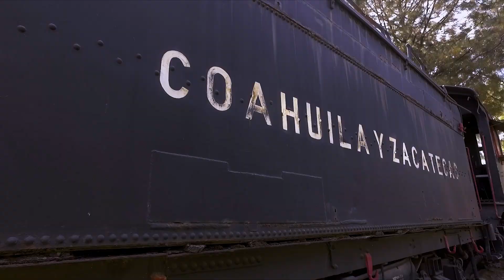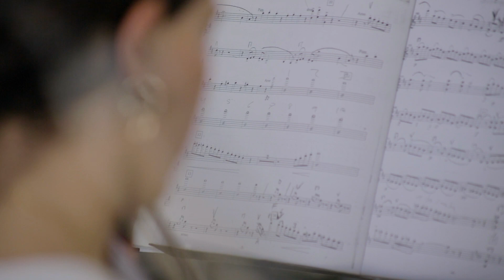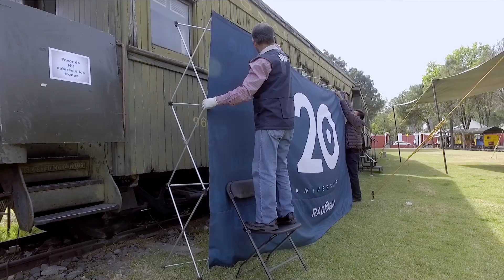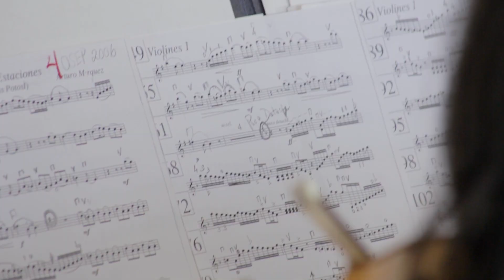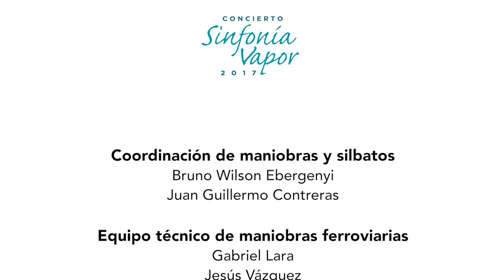Concierto Sinfonía Vapor 2017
La Secretaría de Cultura del gobierno federal, a través del Centro Nacional para la Preservación del Patrimonio Cultural Ferrocarrilero y el Museo Nacional de los Ferrocarriles Mexicanos, llevaron a cabo la decimotercera edición del tradicional concierto de gala Sinfonía Vapor, interpretado por la “Filarmónica 5 de mayo”, bajo la dirección del maestro Fernando Lozano y la Banda de Música de la Secretaría de Seguridad Pública del Estado de Puebla a cargo del maestro Abraham Ibáñez.